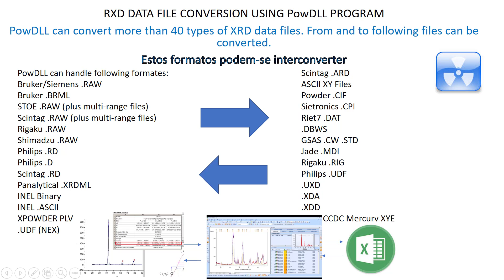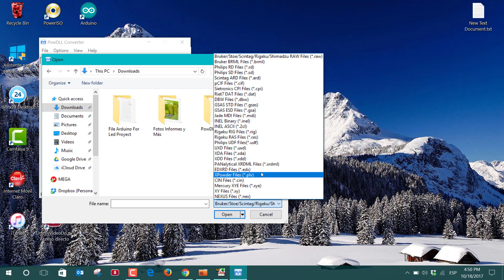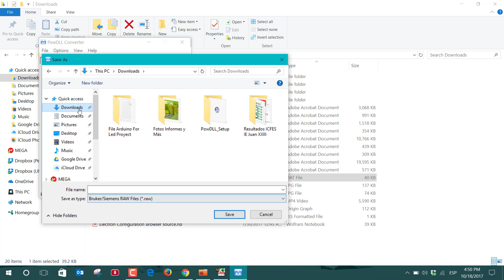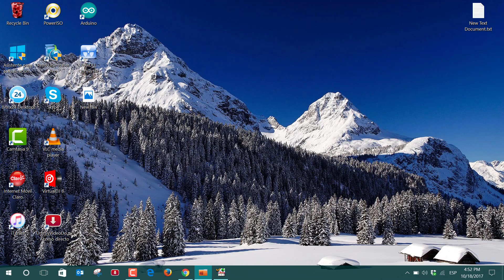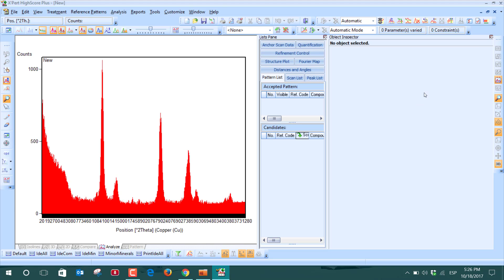Converter Formatos De Arquivos De difração de raios-X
No video de hoje vou ensinar como você pode converte um archivo de difração de raios-X de um formato para outro Usando o programa  ==PowDLL Converte== do qual podem olhar um link de descarga aquí na descrição do video. Sim você tem interés em instalar o programa HighScore Plus para análisis de DRX pode olhar o segundo link aquí em baixo.